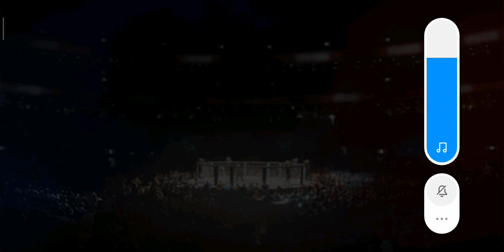UFC Champions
1 Holly Holm VS Cat Zingand .
2 Holly Holm VS Miesha Tate.
3 Minotauro Nogueira VS Antonio Szilva.
4 Luke Rockhold VS Dán Henderson.
5 Chang Sung Jung VS Chad Mendens.
6 Eddie Wineland VS Louis Gaudinot.
7 Eddie Wineland VS Brad Pickett.
8 Eddie Wineland VS Timothy Elliot.
9 Eddie Wineland VS Urijah Fabe.